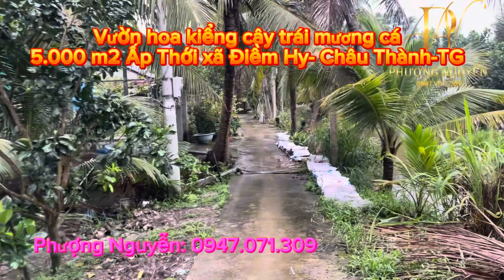T-15 5000 m2 đất vườn mai chiến thuỷ, ổi, mít,dừa giá chỉ 450 tr/ 1.000 m2